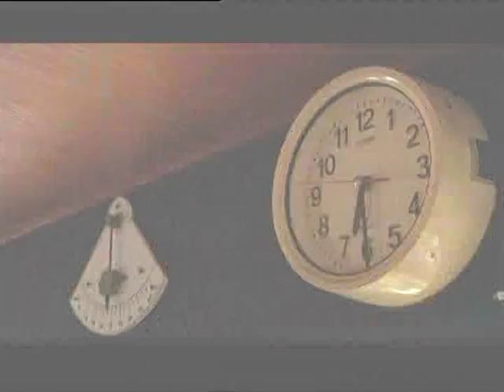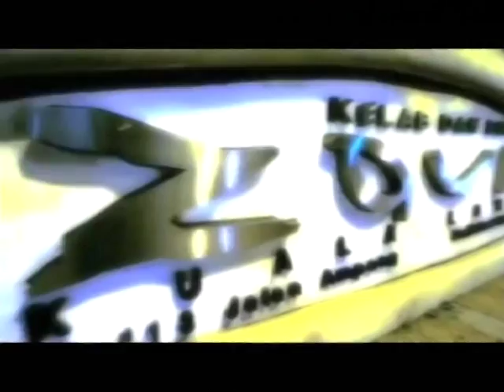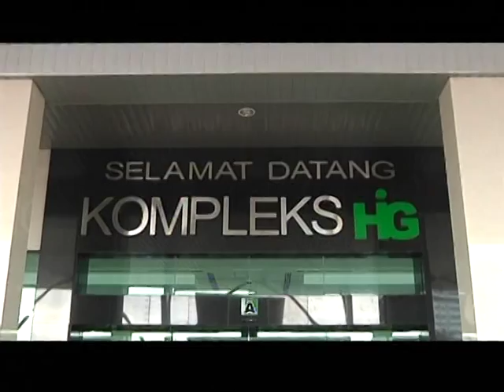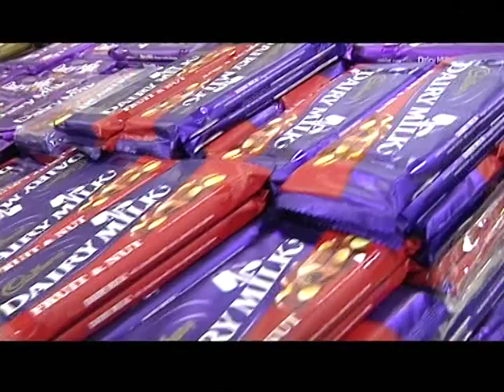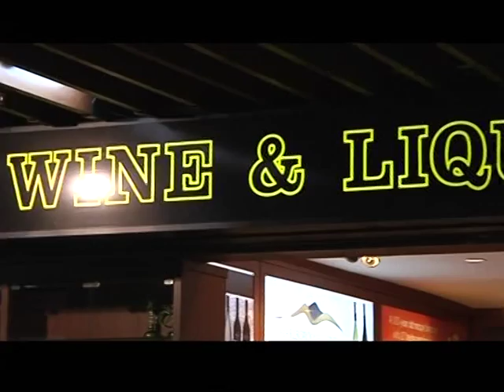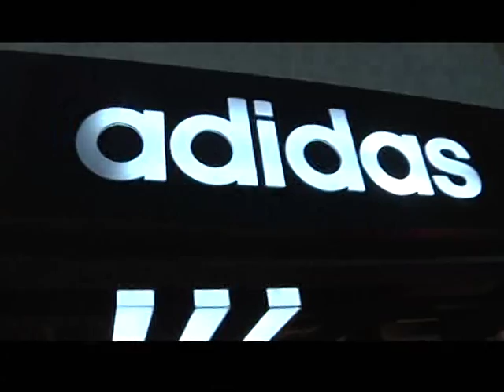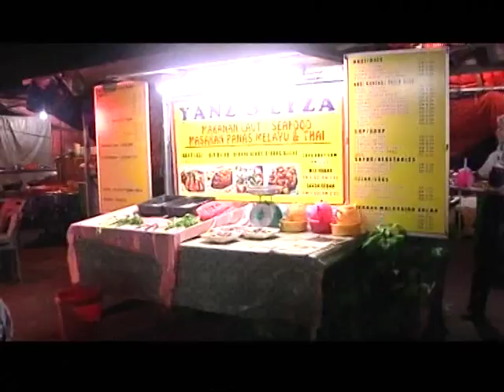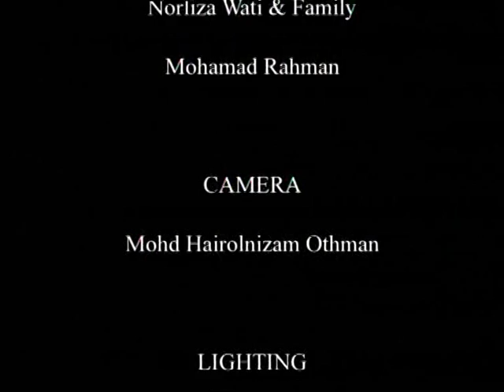Laisiasa Kubu - Langkawi Shopping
Fiji